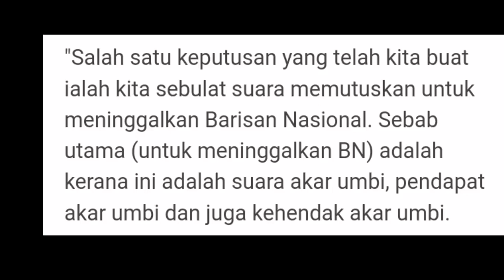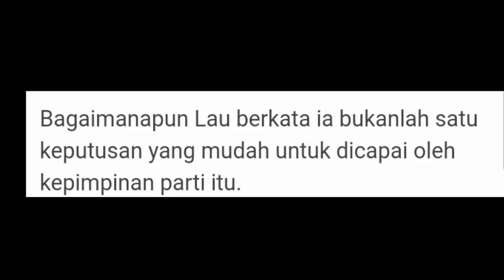PANAS !!! PARTI GERAKAN UMUM KELUAR BN